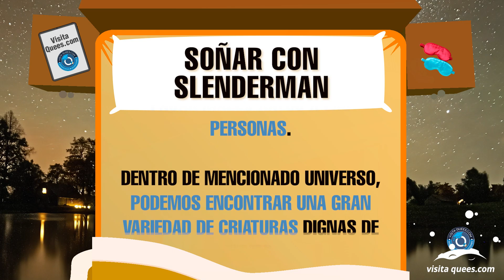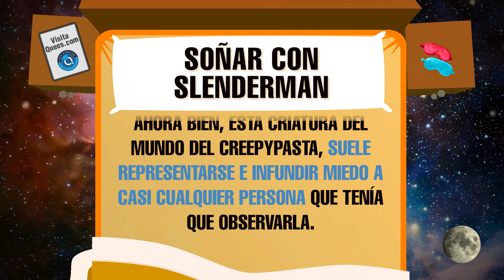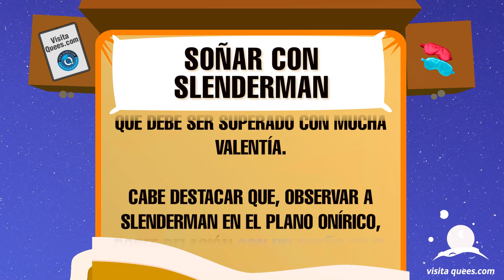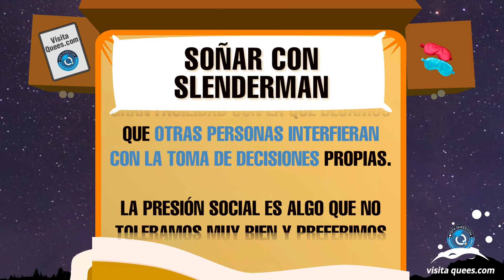¿Qué significa soñar con Slenderman? - El hombre delgado del terror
◀️ Link al Artículo ▶️ ¿Qué significa soñar con Slenderman? - El hombre delgado del terror Todos los significados, según su tono, tienen una descripción particular. ¡No te lo pierdas!